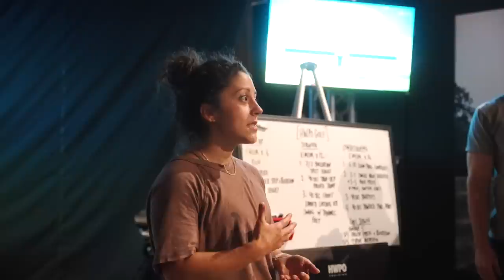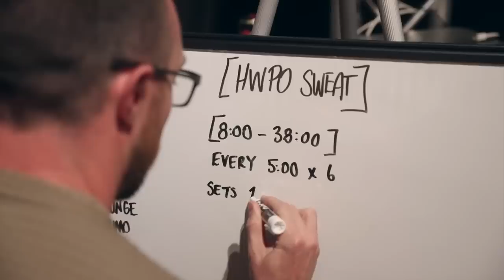Phoenix Open with Hard Worker Scott Stallings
The HWPO Training team had an action-packed few days in Phoenix, AZ supporting HWPO GOLF coach and 3x PGA Tour winner Scott Stallings while he competed in the Waste Management Open.

HWPO GOLF Program Manager Justin Arenas led daily GOLF and SWEAT workouts at Kahvi Coffee & Cafe in conjunction with the NOBULL takeover, and Mat and Sammy experienced their first golf tournament. Plus, after watching the 5x Fittest Man on Earth crush Pickleball, it looks like we have no choice but to put courts up at HWPO HQ.